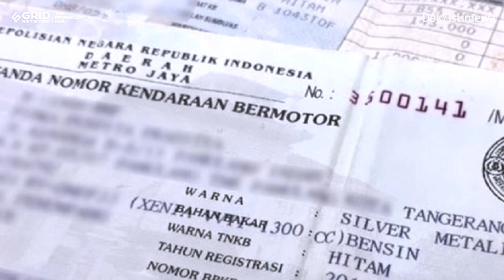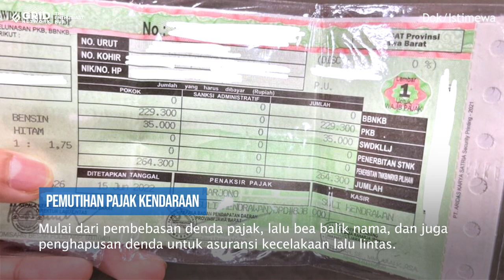PEMUTIHAN KEMBALI! Denda Pajak Motor dan Lainnya Dihapus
Kabar gembira buat bikers, denda pajak motor dan lainnya dihapus atau dibebaskan selama pemutihan, catat masa berlaku keringanan tersebut.

Diketahui motor Honda BeAT Street itu punya nomor polisi BK 6349 WAH.

Teks: Galih Setiadi/MOTORPlus-online
Video Editor: Ara/GridNetwork
Sumber: Istimewa

Video Editor: Ara/GrodNetwork

OTOMOTIF GROUP
Kompas Gramedia
(Gedung Green)